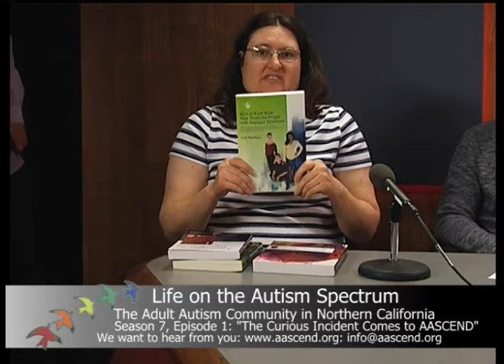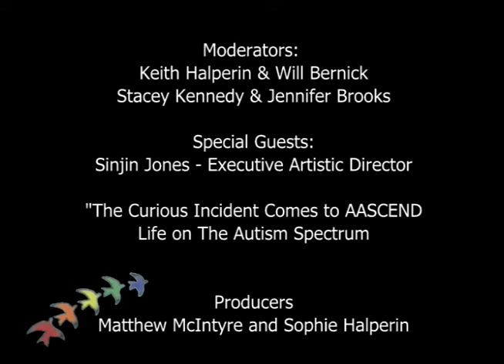The Curious Incident Come to Aascend- Life on the Autism Spectrum TV S7E1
In this month’s episode, Sinjin Jones, the Executive Artistic Director of the Pear Theatre in Mountain View discusses the regional theatre’s upcoming production of “The Curious Incident of the Dog in the Nighttime”, and relation with the local autism community. Keith and Will are joined by Stacey Kennedy, Cultural Correspondent and Jennifer Brooks, Book Correspondent.